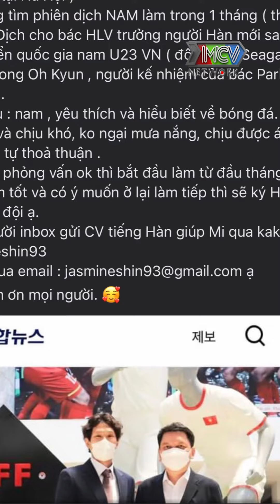U23 Việt Nam Sẽ Có Thêm Đội B Do Huấn Luyện Viên Gong Oh Kyun dẫn dắt? | Netbiz News #29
Ngoài đội U23 Việt Nam được triệu tập để tham dự SEA Games 31, nhiều khả năng sẽ có thêm một đội U23 khác được HLV Gong Oh-kyun chỉ đạo.